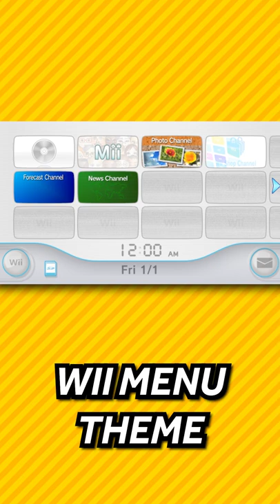Top 3 Nintendo songs of all time...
🎮 Hey, Swizzlecakes! Thanks so much for tuning in! Today, Max will be talking about his top 3 Nintendo songs of all time! Sit back, relax, and enjoy the short! 🎮

EmSwizzle
USA